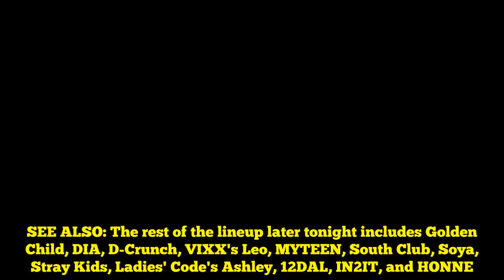SF9's Inseong, ASTRO's Moonbin, and LABOUM's Solbin to be special MCs for 'M! Countdown' tonight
SF9's Inseong, LABOUM's Solbin, and ASTRO's MoonbinÂ will be the special MCs for Mnet's 'M! Countdown' tonight.This week's episode will be a summer special. All three of the special MCs will have their own stages as well, with SF9 performing "Now or Never", ASTRO performing "Always You", and LABOUM performing "Between Us".SEE ALSO: The rest of the lineup later tonight includes Golden Child, DIA, D-Crunch, VIXX's Leo, MYTEEN, South Club, Soya, Stray Kids, Ladies' Code's Ashley, 12DAL, IN2IT, and HONNE. Make sure to watch the episode later tonight at 6PM KST.